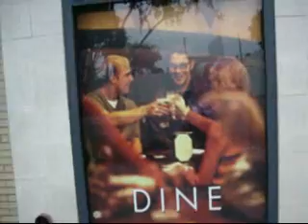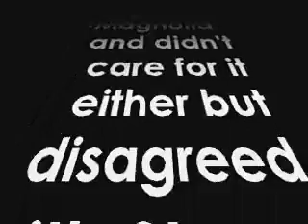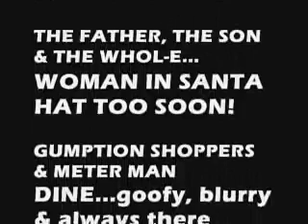Black Friday @ Weho Gateway w/ Stereo Mike & Monday w/ Megan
Join us on a hunt for deals at the fabulous West Hollywood Gateway shopping area.  It's 7AM and half of the crowd was stinky.  No time for deoderant on Black Friday